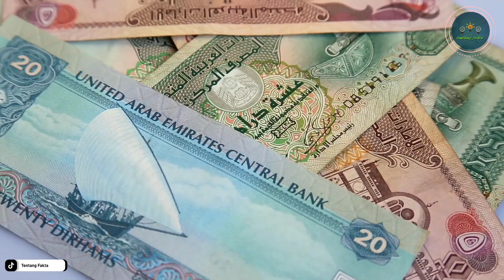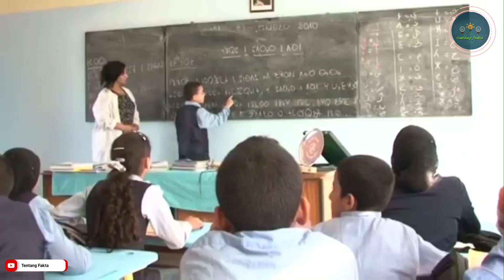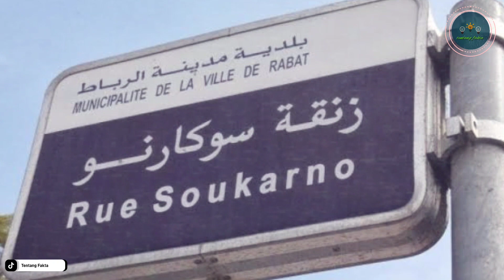SAUDARA INDONESIA!!! Inilah 7 Fakta Menarik Negara Maroko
Maroko merupakan salah satu negara yang terletak di benua Afrika. Negara ini terkenal dengan kota-kotanya yang cantik dengan pemandangan yang indah.

Negara dengan ibu kota Rabat ini menggunakan mata uang Dirham. Selain itu, banyak fakta menarik tentang negara ini, seperti bahasa Prancis menjadi bahasa kedua yang digunakan di negara ini dan banyak penduduk Maroko yang memilih bermigrasi di Prancis, yang mencapai lebih dari 1 juta orang.

Apa saja fakta menarik lainnya??
penasaran??? tonton sampai habis ya guys..
trimakasih..